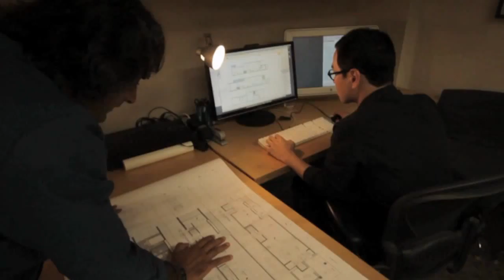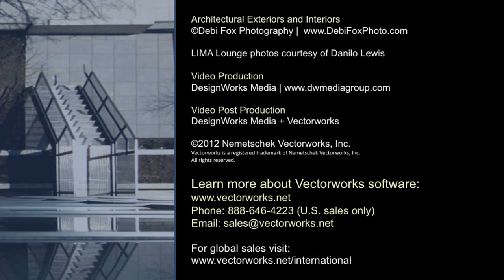Division1 Success Story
See how Division1 Architects achieves distinctive designs with Vectorworks software.